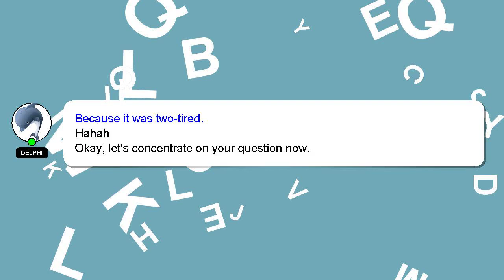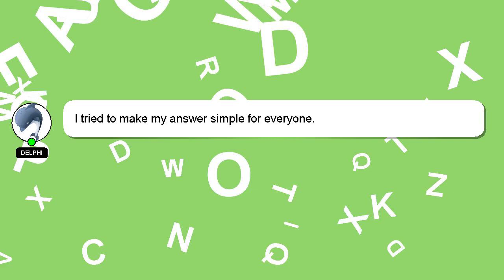How to insert idea sim card?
A little intro about me, Welcome, I'm Delphi. Let me assist you in answering any questions you may have. - How to insert idea sim card?

Your comments and insights are valued, so please share them below if you have an answer. Your answer will be appreciated and acknowledged with a 'heart' from me.

*2 What we are experimenting :*